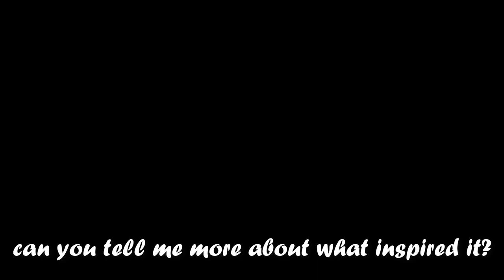1 John Ward VS every FAITH demon | Faith V.1.4 | Survival Mode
Faith is back with a wild new update!

LIKE & SUB, LETS GET THIS CHANNEL 100K :D

Ami_
Grog Games

Outro Music - Stories of Friendship and Literature - DDLC Plus OST

THE NEW FAITH UPDATE IS WILD | Faith V.1.4 | Survival Mode